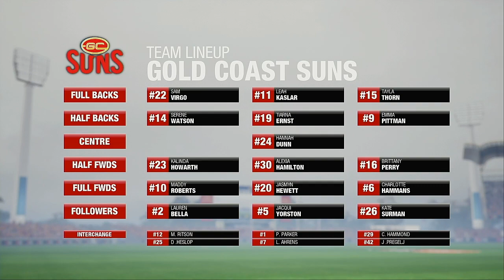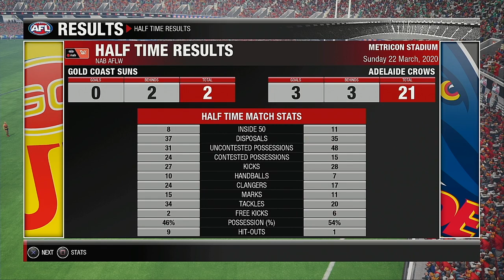AFLW 2020 Premiership Round 7 Gold Coast Suns VS Adelaide Crows